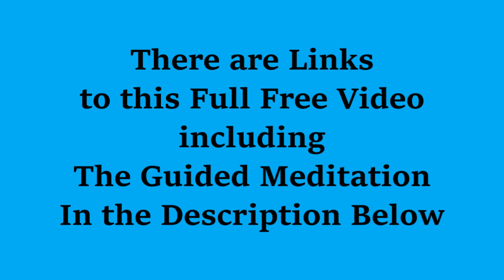Breathwork & Manifesting our Soul Purpose in our Life.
here is a link to the fire energy webinar and the practitioner training

For more free guided meditations look on my channel.